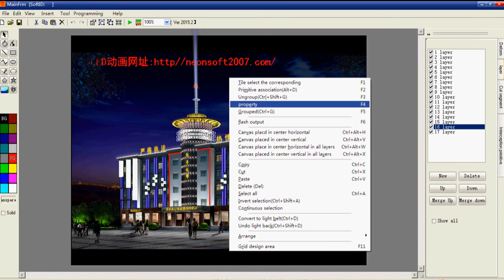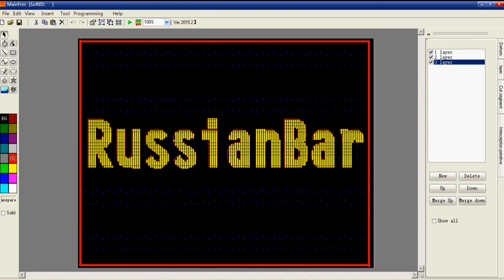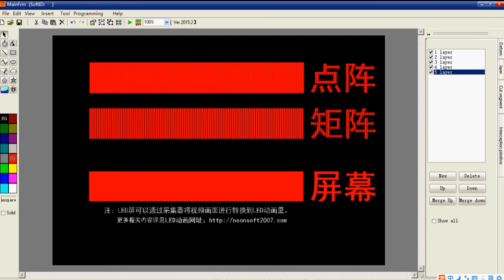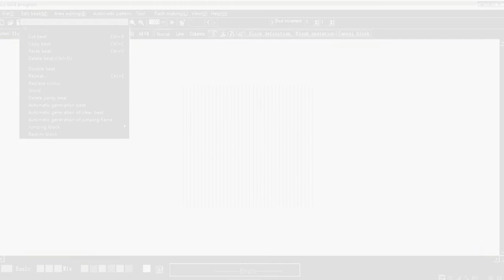how to make LED lighting effects with our led animation software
If you want to download the software or get more videos, please click this